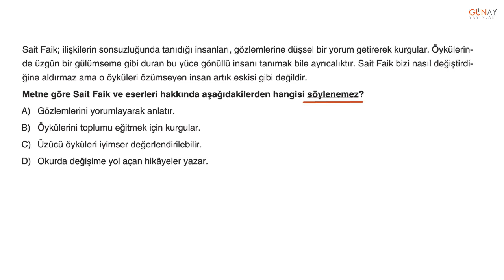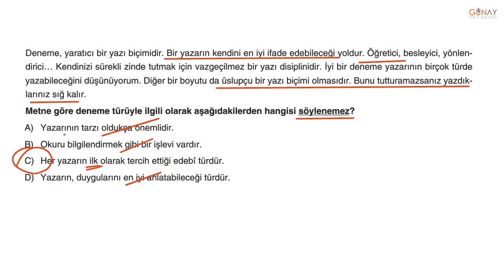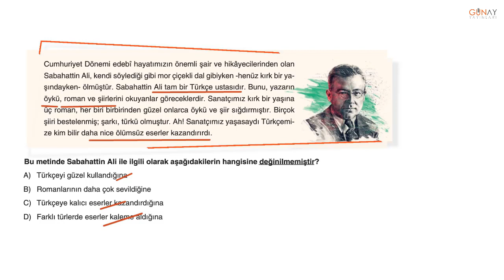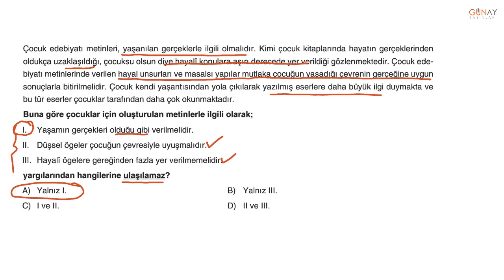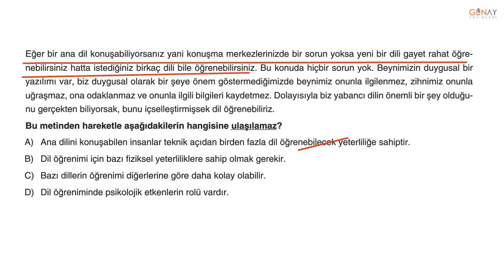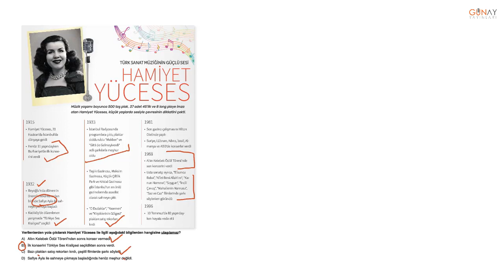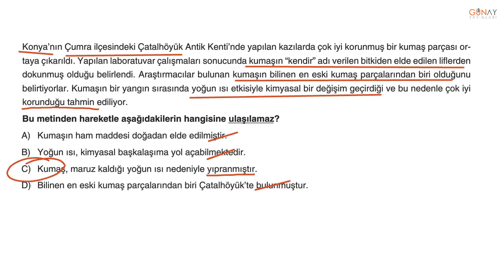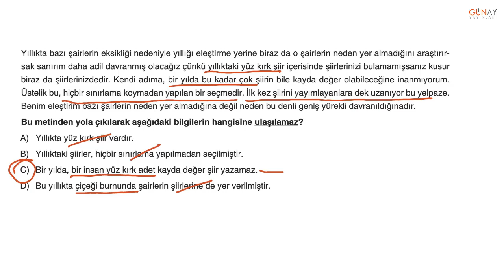Keşfet Serisi Paragraf Soru Bankası 8_2. Bölüm 2. Kısım Tara 5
Keşfet Serisi Paragraf Soru Bankası 8
2. Bölüm 2. Kısım Tara 5